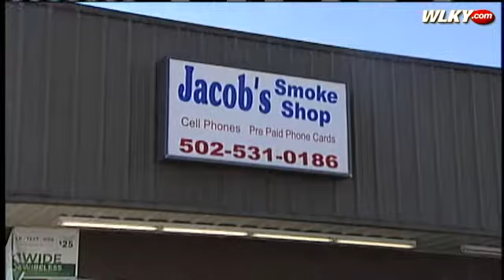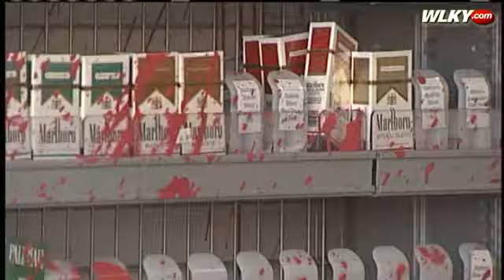Police, FBI Investigate Vandalism At Smoke Shop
Shepherdsville police and the Federal Bureau of Investigation are looking into the vandalism and destruction of a smoke shop that may have been a hate crime.